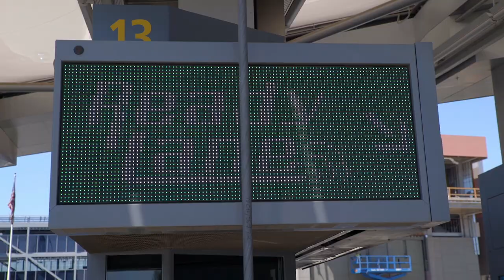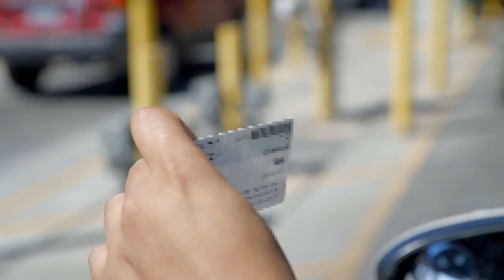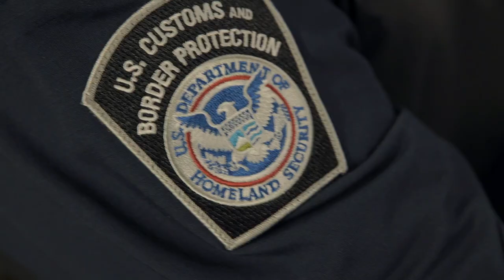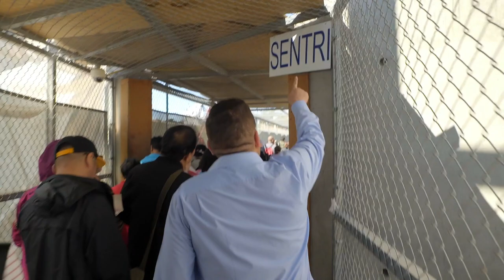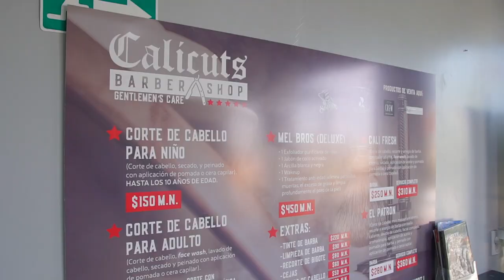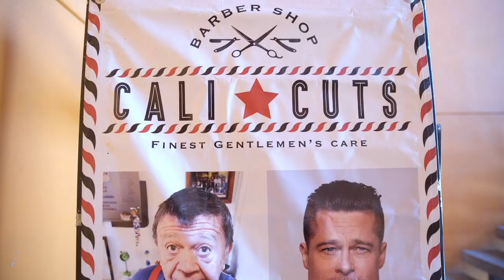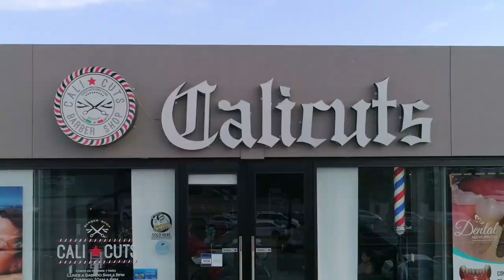803 Border Crossing & Barber Shop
We explore the San Ysidro border crossing, and have a visit to a Tijuana barber shop.

Today, we get to visit the busiest border land crossing in the world right here in Tijuana! We get to talk with the boss himself, Officer Aki, who oversees the San Ysidro border. He gives us the lowdown on the border and how to make crossing it a smooth experience. Learn about the sentri pass program that helps reduce traffic and wait times. Next, we explore a new trend in Tijuana, men’s barber shops. Watch as Jorge is transformed from clown to movie star with a slick new hairdo and facial treatment at "Calicuts."

We actually have some instructional videos showing how to get to the correct lanes to cross the border back north: